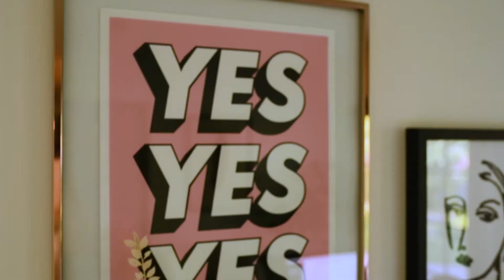Jedidiah Jenkins: The Devaluation of Certainty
Jedidiah Jenkins is the New York Times bestselling author of two books, "To Shake The Sleeping Self"—which chronicles his bike trip from Oregon to Patagonia, and his newest release, "Like Streams To The Ocean", a collection of essays on ego, love, and the things that make us who we are.

Throughout this conversation we discuss letting go of certainty, shifting belief systems, the journey of embracing his sexuality, writing as an exercise to understand the self, and what it means to live with both malleability and integrity. Jed’s brain beautifully oscillates from the personal to the collective—from topics like growing up gay in the church to the future of humanity. He has a gift for assigning language to things that feel scattered and complex until he gathers them into a clear-eyed, yet open-handed, cohesion. We really loved this hour with Jed and are stoked for you to hear it.

And if you want to take an even deeper dive, we've also recorded a subscribers-only bonus episode where we digest the conversation's themes and swap art recommendations—it's a lot of fun.

Table Question: Has devaluing certainty played a role in your own spiritual evolution? If so, what has that looked like?

Journal Prompt: This is what it means for me to live in my integrity.

Action Step: Order Jed’s books, then curl up with your favorite drink and get lost in the adventure for a while ;)

"To Shake The Sleeping Self: A Journey from Oregon to Patagonia, and a Quest for a Life with No Regret"

"Like Streams To The Ocean: Notes On Love, Ego, and the Things That Make Us Who We Are"

This is a production of Lightward, Inc.